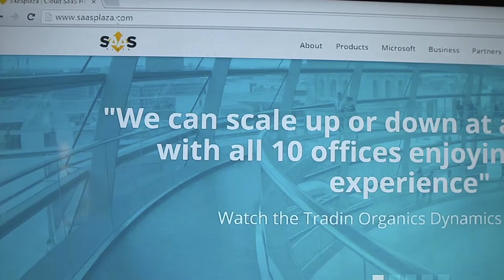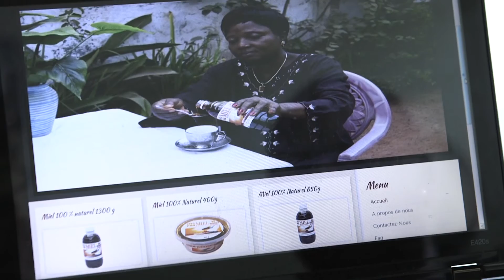The sun never sets on growth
If you want to be really great at something, you have to specialize. As the world’s leading Microsoft Dynamics Online solution provider and only Microsoft Gold Certified Hosting Partner specifically focused on Dynamics, SaaSplaza clearly practices what its leaders preach. Such commitment has paid off handsomely too, with the Netherlands-based company earning membership to the Microsoft Dynamics Inner Circle for service and sales achievement two years in a row. Achievements such as that put the company amongst the top one percent of the most successful Dynamics partners globally.